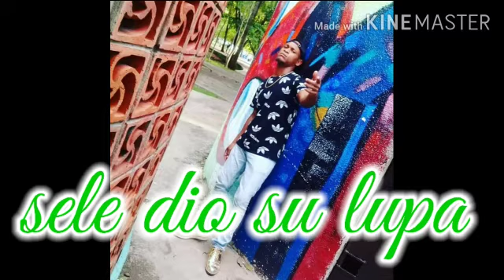Ideal lebron, seledio su lupa🎶🎤, rap (omar récord) produciendo🎧